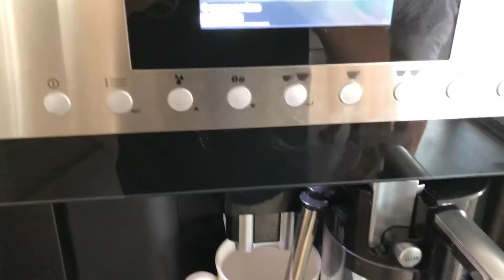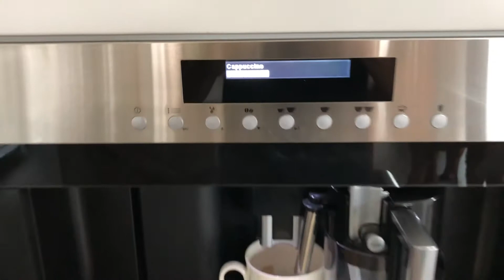$3,500 Wolf Esspresso Machine-One Touch Cappuccino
Make all your favorite coffee drinks
Uses whole-bean and pre-ground coffee
Coffee made to size, from 1 oz. to 12 oz.
Built-in burr grinder with 13 grind settings
No plumbing needed
- direct from Wolf Website